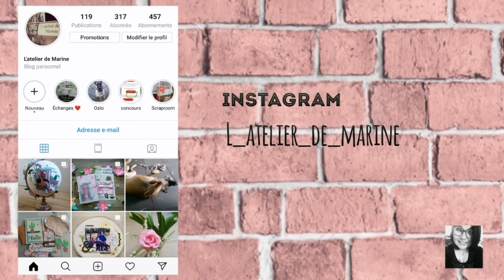Informations - échange calendrier de l'avent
Bye bye 😊